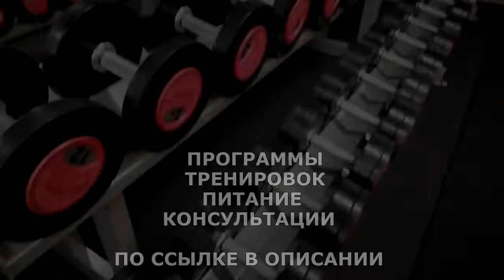КЕФИР ТВОРИТ ЧУДЕСА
Кисломолочный напиток, получаемый из цельного или обезжиренного коровьего молока путём кисломолочного и спиртового брожения с применением кефирных «грибков», состоящих из молочнокислых стрептококков и палочек, уксуснокислых бактерий и дрожжей. Однородный, белого цвета, возможно небольшое выделение углекислоты.
Интересный факт: Кефир отличается от других кисломолочных продуктов уникальным набором бактерий и грибков, входящих в его состав. Его разделяют на однодневный, двухдневный и трёхдневный. Классификация отражает определённые качества кефира: его кислотность, степень накопления углекислоты и спирта, а также степень набухания белков.

ЖМИ для ЗАКАЗА:
ВСЕМ ОТВЕЧУ И ПОМОГУ:
1.ЗАДАТЬ ЛЮБОЙ ВОПРОС ONLINE И РАЗОБРАТЬ ЕГО ПО ПУНКТАМ
2.РАСПИСАТЬ ПРОГРАММУ ТРЕНИРОВОК(СУШКА/МАССА НА ВЫБОР).
3.РАСПИСАТЬ ПРОГРАММУ ПИТАНИЯ(СУШКА/МАССА НА ВЫБОР).
4.ПОДБОР СПОРТИВНЫХ ДОБАВОК
5.КОРРЕКЦИЯ ФИГУРЫ ТРЕНАЖЁРНЫЙ ЗАЛ
6.ПЕРСОНАЛЬНЫЕ/ПАРНЫЕ ТРЕНИРОВКИ НА ПЕТЛЯХ TRX
7.ПЕРСОНАЛЬНЫЕ ONLINE ТРЕНИРОВКИ/ВЕДЕНИЕ 24/7